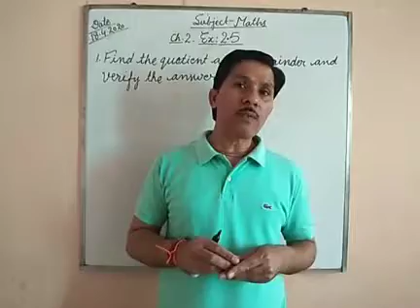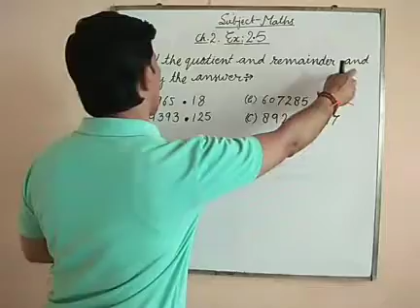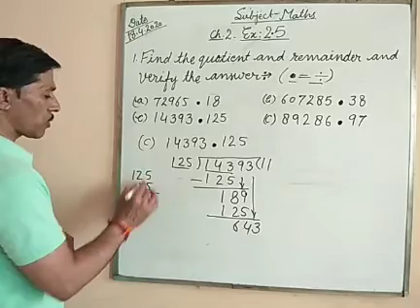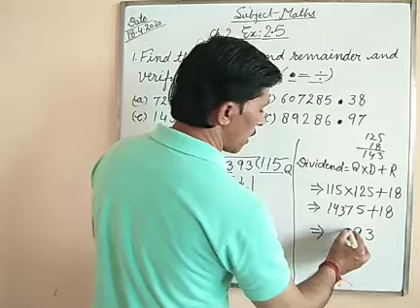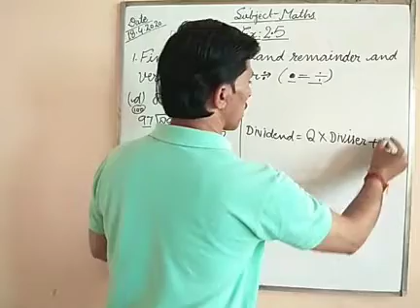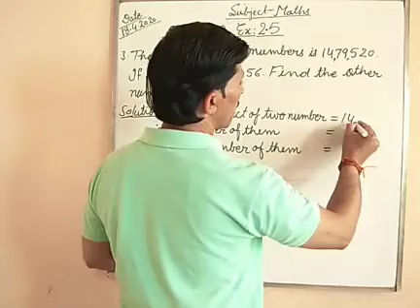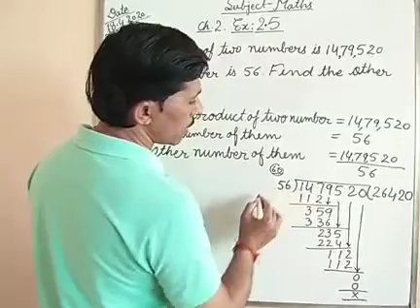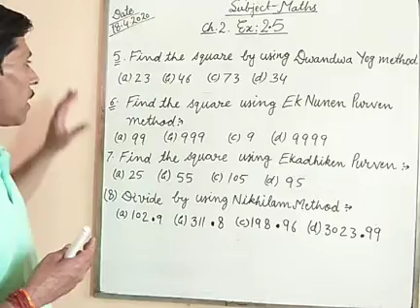Division of 2, 3, and 4 digits .by easy method. divde by trick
Division through 2,3and4 digits and do ex.2.5. Ouestion 1to 4